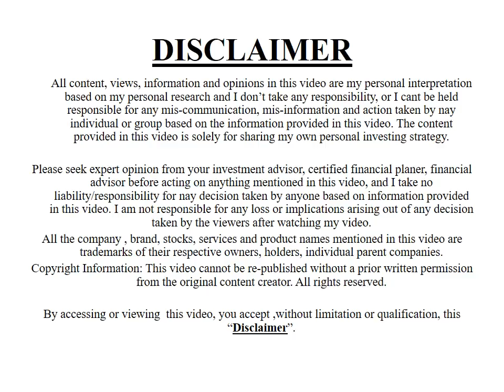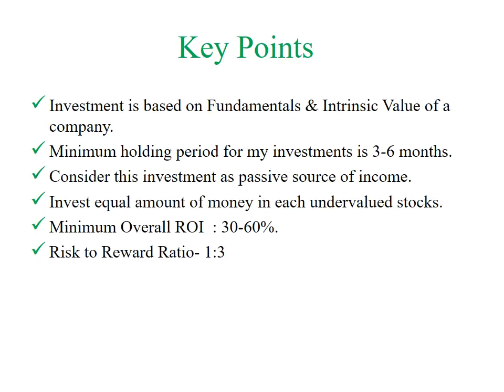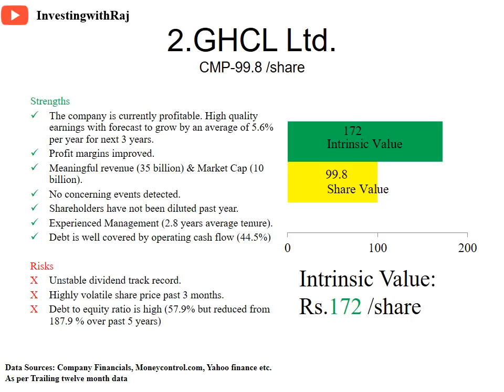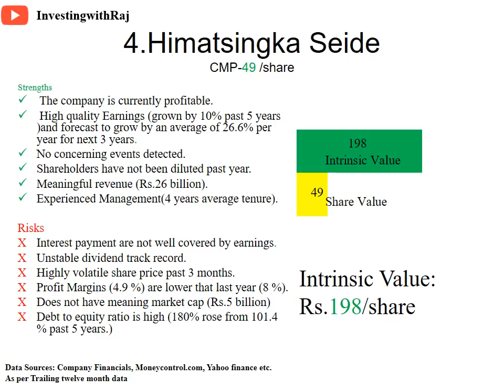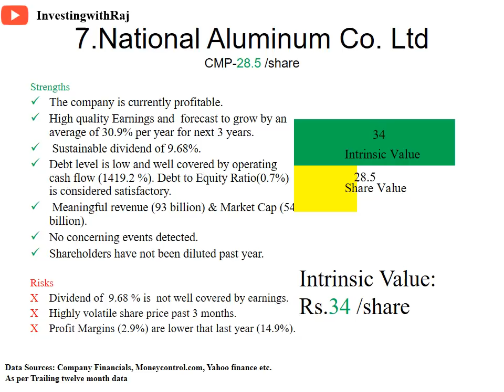TATA POWER Share Price Target 10X RETURNS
TATA POWER 10X RETURNS

Hey Guys
Check out these Video "Seven Undervalued stocks with Intrinsic Value for this Calendar Week-20". Enjoy the Video and Happy Investing.

Comment if you want to know intrinsic value of any stocks invested.

Investment is based on Fundamentals & Intrinsic Value of a company.
Minimum holding period for my investments is 3-6 months.
Consider this investment as passive source of income.
Invest equal amount of money in each undervalued stocks.
Name of the Companies to Invest:
1. Tata Power Ltd
2.Himatsinka Siede Ltd.
3. GHCL Ltd.
4. L& T Finance Holdings Ltd
5.Tinplate Company of India Ltd.
6. National Aluminum Ltd (NALCO)
7. Jindal Steel & Power Ltd.

Join This telegram channel Stock analysis updates and discussions.
Feel free to post your querry.

I have created an official telegram group for our viewers
To connect and share information in real time
Here is the link. If any one interested please join.